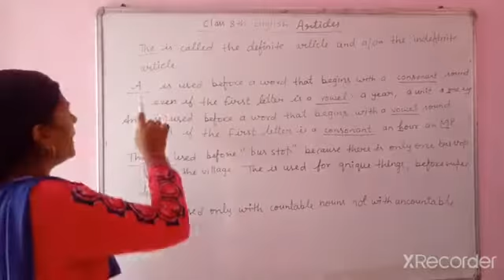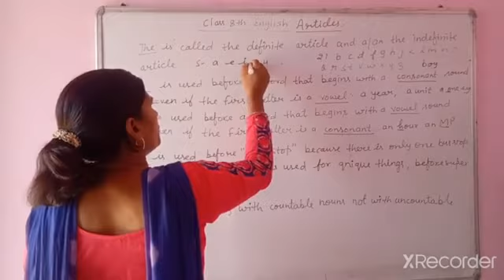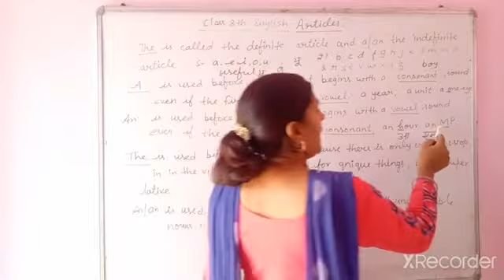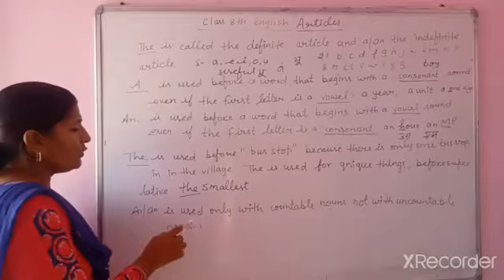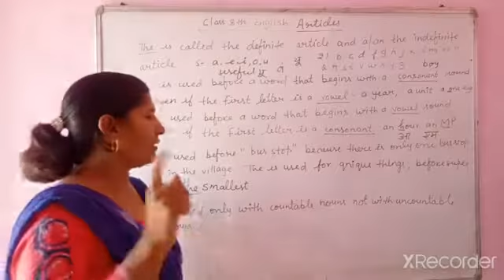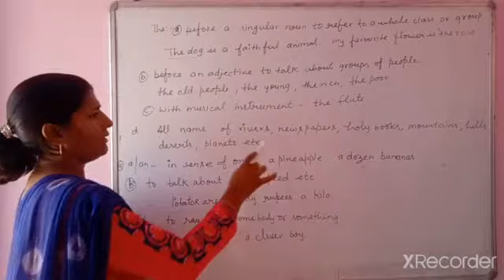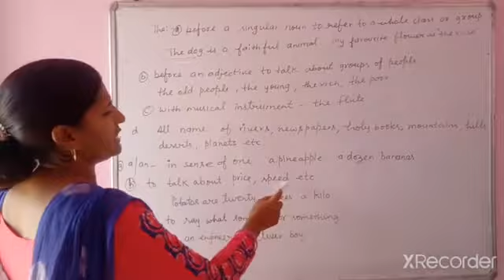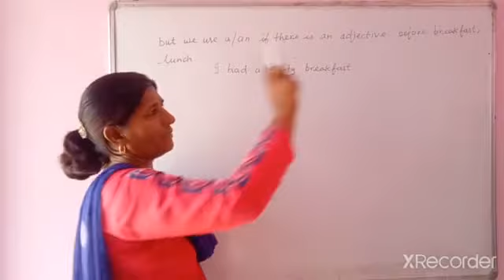Class 8 th English Articles